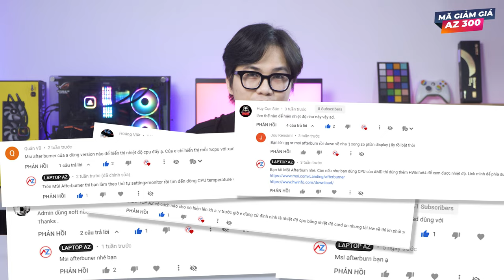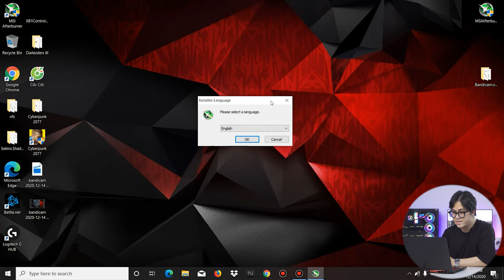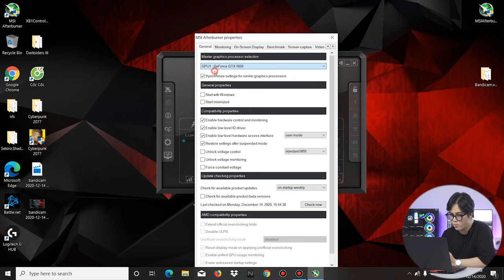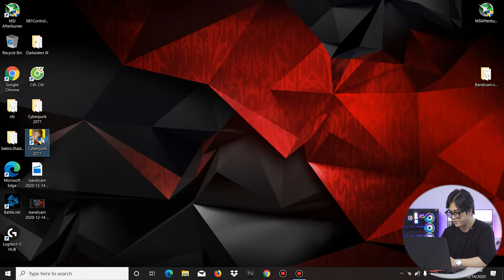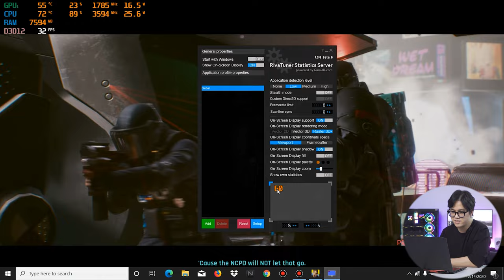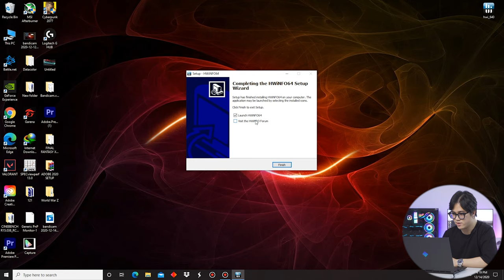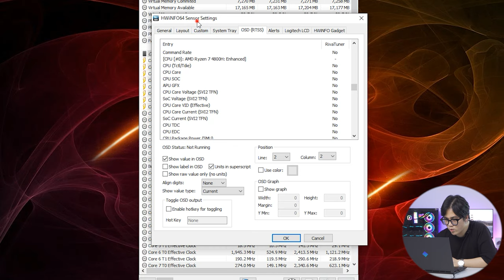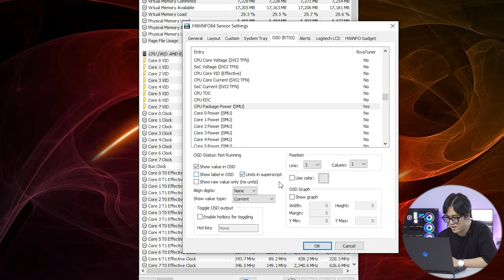(Tips Tricks) Cách hiển thị Nhiệt Độ, FPS..khi chơi Game bằng MSI Afterburner HWiNFO 64